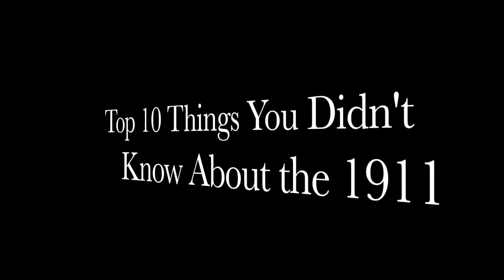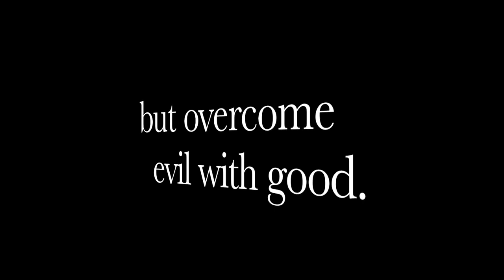STILL One Of The BEST! Top 10 Things You Didn't Know About The 1911